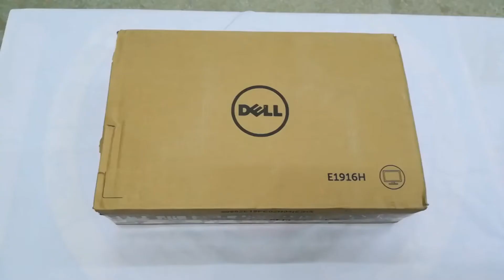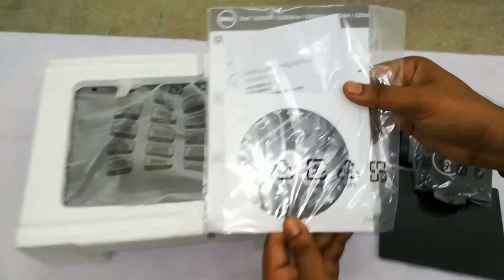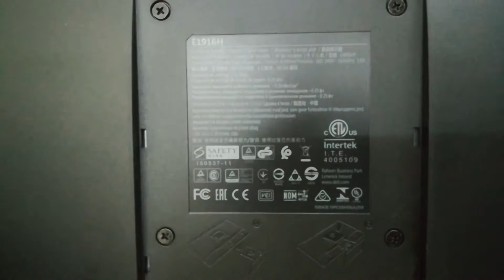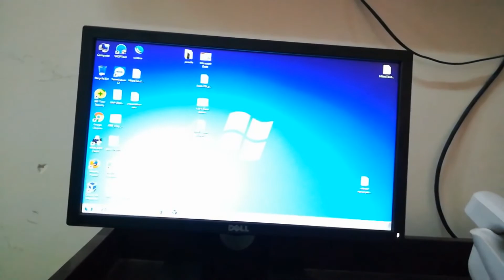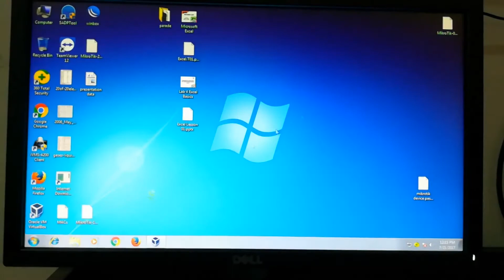Dell E1916HV 18.5 inch LED Monitor Unboxing, Set-up & review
Dell  new model LED monitor ki unboxing kr raha hn. yah bhut hi amazing led ha umeed ha k ap ko pasand ay gi agar video pasand ay to mary Channel ko Subscribe kr dain.